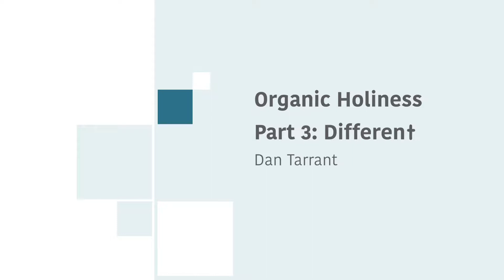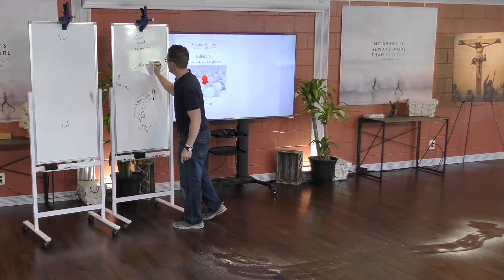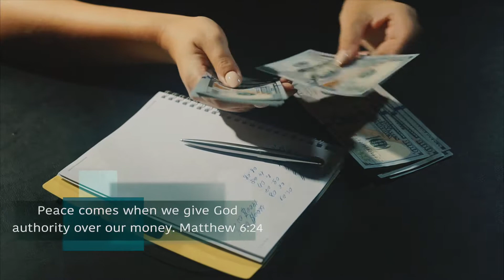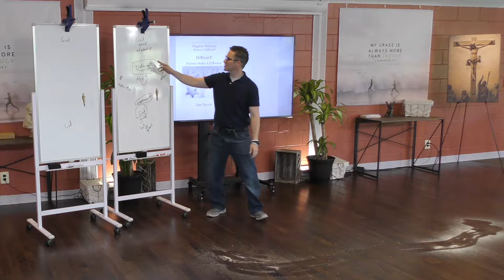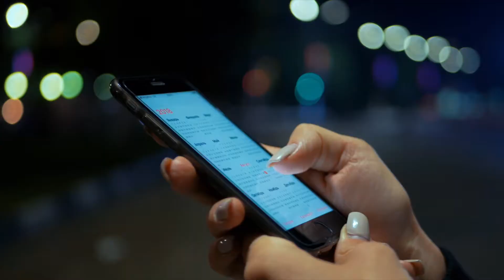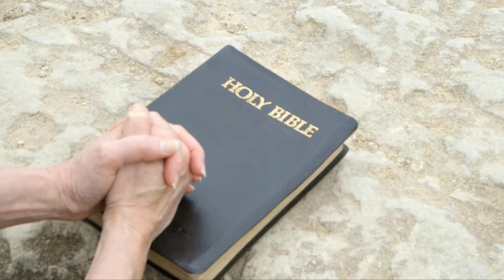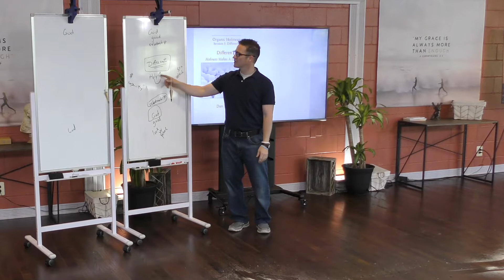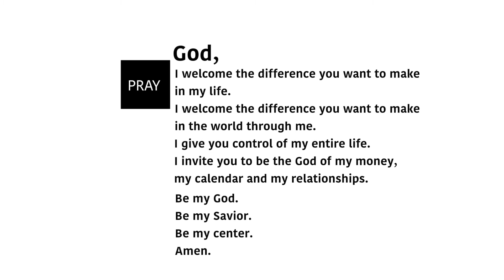Organic Holiness Part 3: Different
This video was produced by ReEngaged Ministries and recorded at Saint Andrew Catholic Church in Newtown PA.